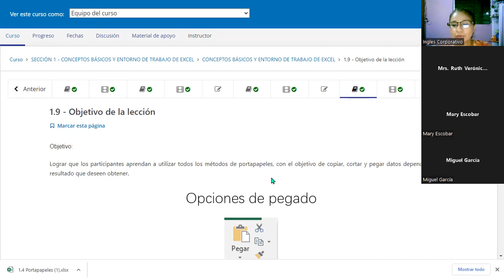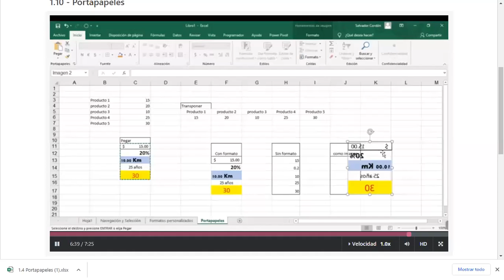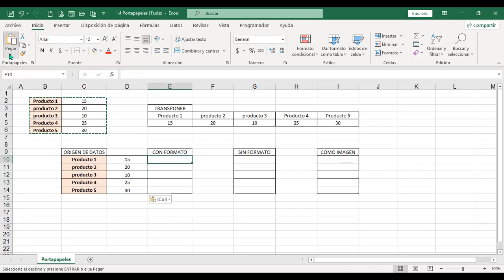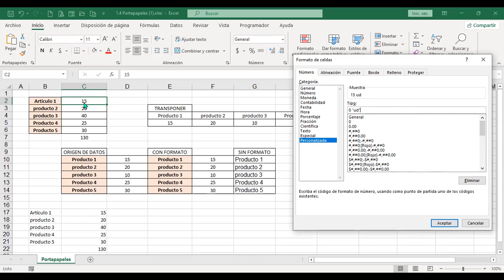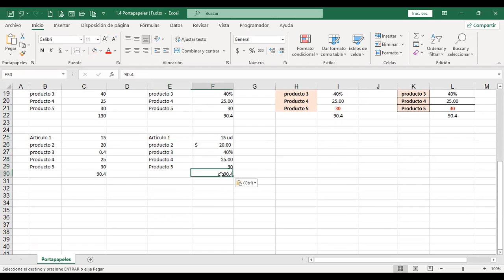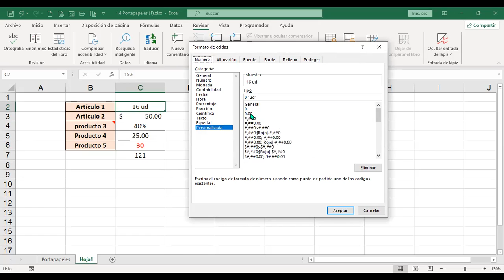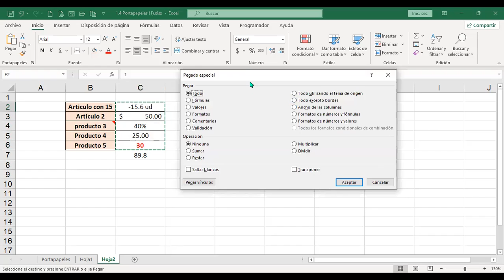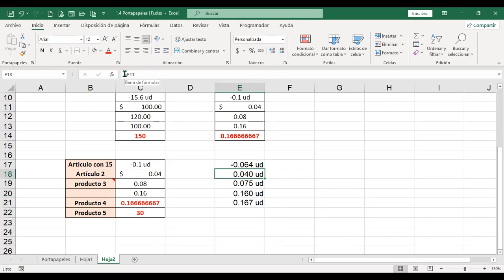Ingles Corporativo-8/7/22-Opciones de pegado